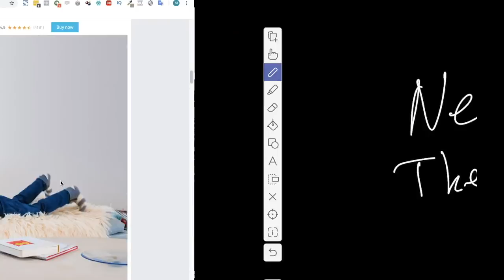COMMENT ÉCONOMISER DE L'ARGENT ET RÉDUIRE VOS DÉPENSES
🎁 CADEAU : Télécharges ta formation OFFERTE pour automatiser ta location à 100% sans plomber ta rentabilité

Dans cet épisode, je te montre COMMENT ÉCONOMISER DE L'ARGENT ET RÉDUIRE VOS DÉPENSES

LAISSE UN COMMENTAIRE et PARTAGE cette vidéo !

Je suis Mathieu et cette chaîne est pour toi :

- Si tu en as marre de perdre du temps avec les checkins / checkouts / ménages et autres tâches chronophages de ta location saisonnière...

- Si tu en as marre de perdre de ne pas avoir assez de réservations et ne pas faire assez de bénéfices...

1.

2.

3. 👍 Rejoins l'aventure sur Facebook